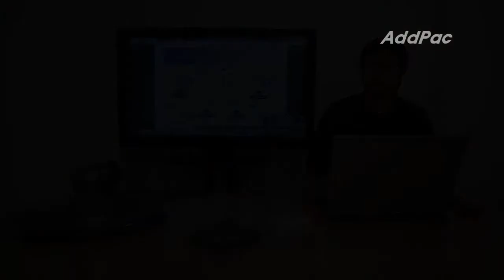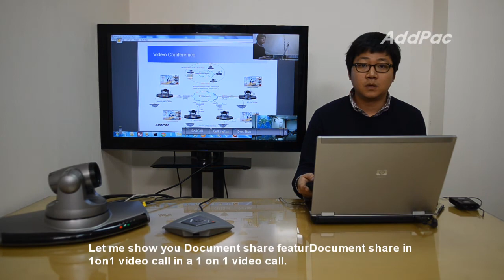Full-HD four-party video conference MCU AP-HVC2000(풀 HD 4자 비디오 컨퍼런스 MCU 장비) | AddPac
AP-HVC2000
Full-HD four-party video conference MCU(Multipoint Conference Unit)
풀 HD 4자 비디오 컨퍼런스 MCU 장비